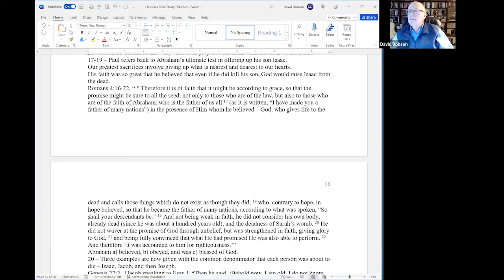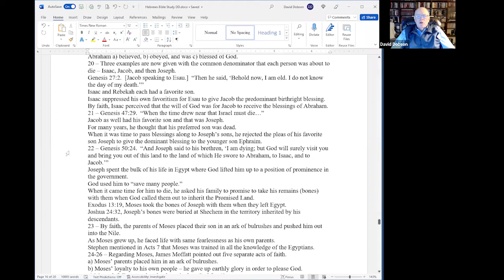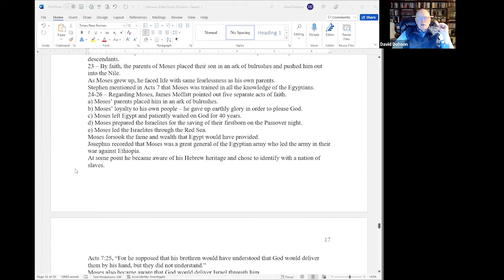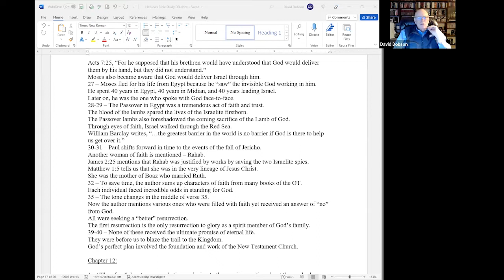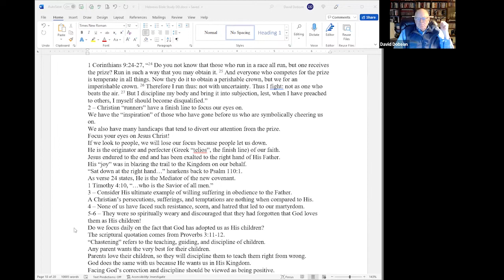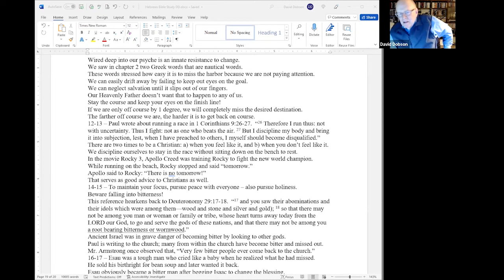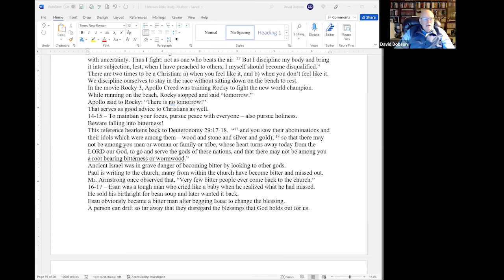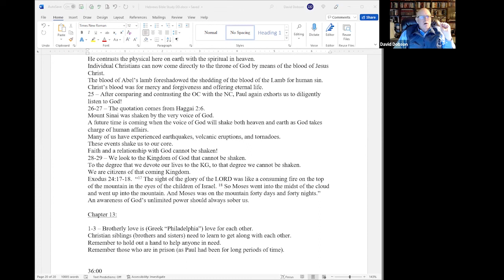Hebrews 11:20 through chapter 12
This study continues the discussion of the Faith Chapter plus surveys chapter 12.